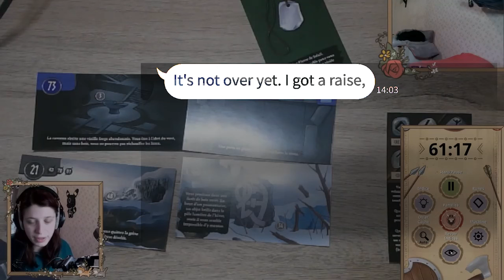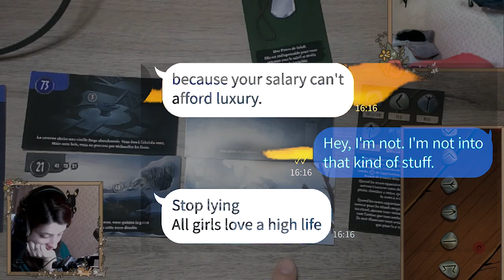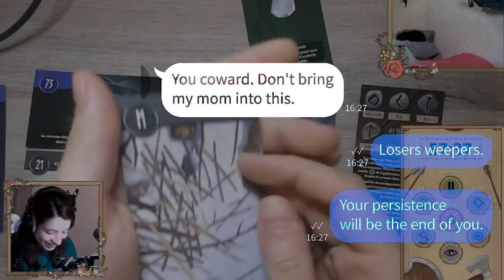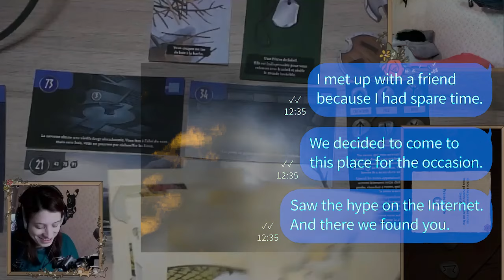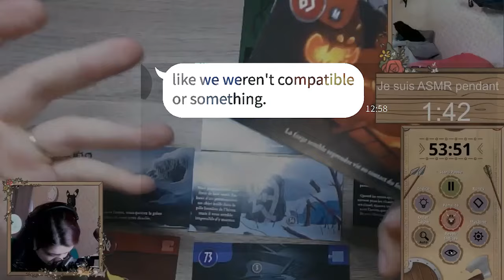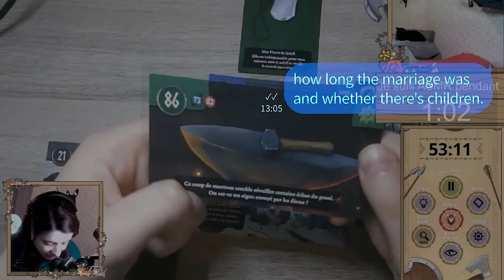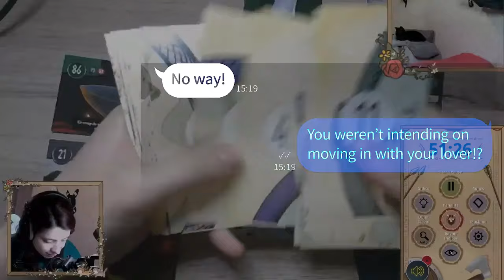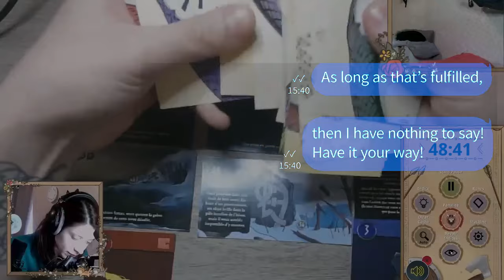【Army APPLE】 My ex-husband assumed I would move out of the house after the divorce… which I owned